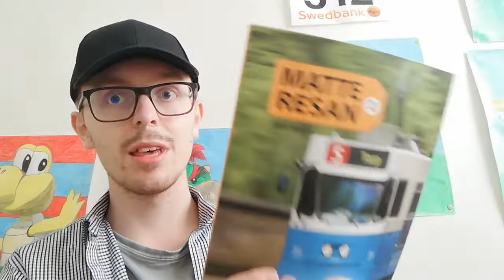Mina Matte Grejer/Böcker